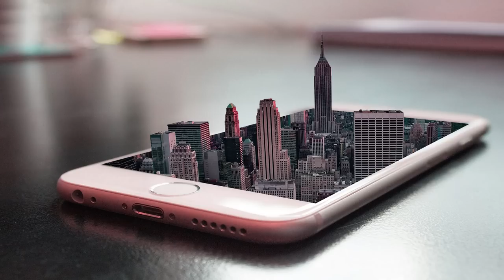Callcenter Scamanruf - Blockchain hat angerufen